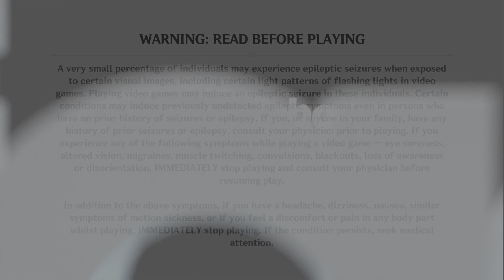Genshin Impact part 254